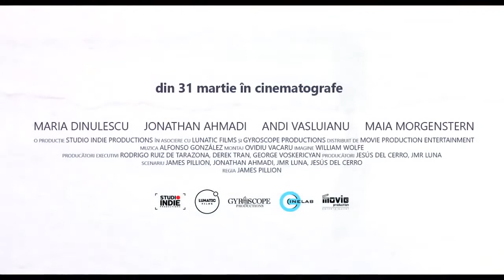Departe de tine trailer subtitrat in romana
Grant și Sofia sunt un cuplu proaspăt căsătorit, ce dorește să-și formeze o familie. Schimbările din viața profesională a Sofiei îi fac să se mute din America la București, iar un an mai târziu relația lor ajunge în impas, bântuită de promisiunile făcute și nerespectate. Sofia este acum o ființă sigură pe ea și ambițioasă, iar Grant încearcă, fără succes, să-și scrie romanele. O tragedie lovește familia lui Grant, iar acesta trebuie să se întoarcă în America.  Prinsă între carieră și povestea de dragoste pe care o trăiește, Sofia are de ales: pleacă împreună cu soțul ei pentru a-și construi o familie sau rămâne alături de șeful ei pentru a-și dezvolta cariera în plină dezvoltare?